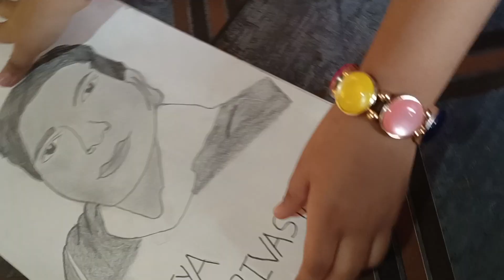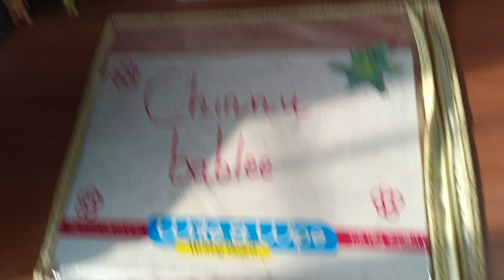my son creation.... part 2..... drawn by Chinnu...... Chinnu bablee YouTube channel